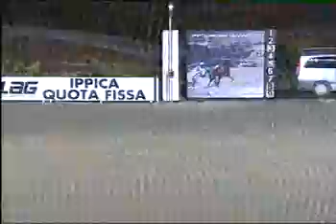VECCHIONE VS MOLLO NELLA SUPERTRIS